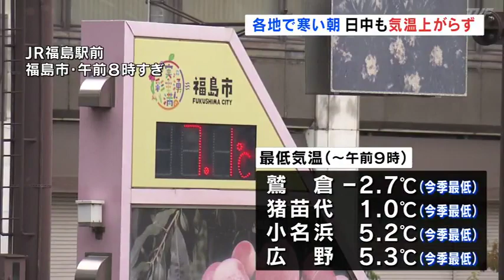福島県内各地で冷え込む